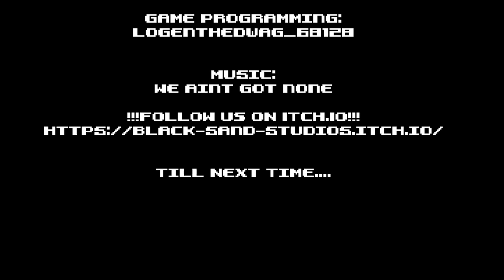This was no ordinary pizza guy - The Pizza Guy full Gameplay